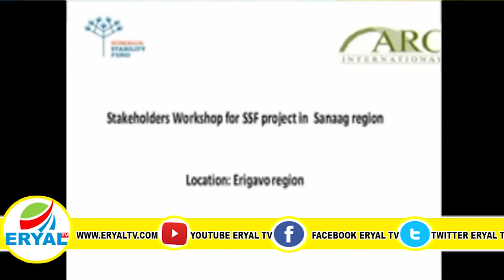HAYADA ARC OO KULAN U QABTAY QAARKA MIDA KA FAAIIDAYSTAASHA MASHRUUCA HAYADA.